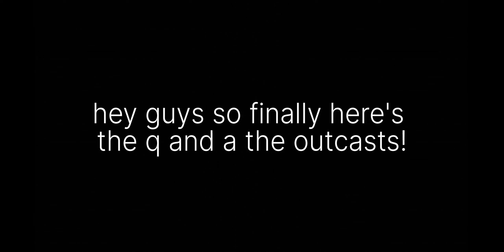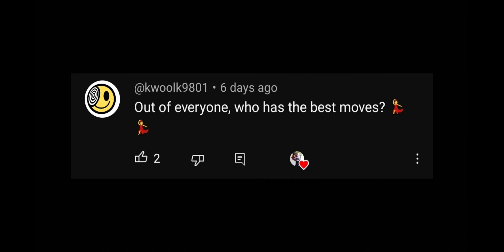outcast q and a